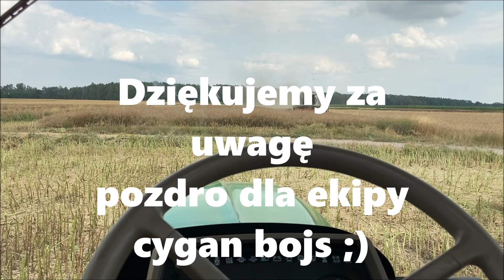Rzepakowe żniwa 2021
Wracamy po prawie dwu miesięcznej przerwie. Mamy nadzieję że nadal będą się wam podobać nasze filmy.

Muzyka użyta na filmie nie jest naszą własnością, nie rościmy sobie do niej żadnych praw.